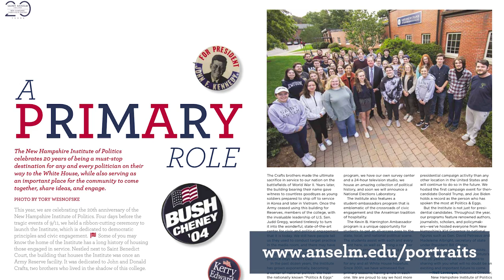Time-lapse: Group photo shoot at NHIOP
For a Portraits Magazine feature about the 20th Anniversary of the New Hampshire Institute of Politics, we got NHIOP Ambassadors together with Exec. Director Neil Levesque for an epic group photo!